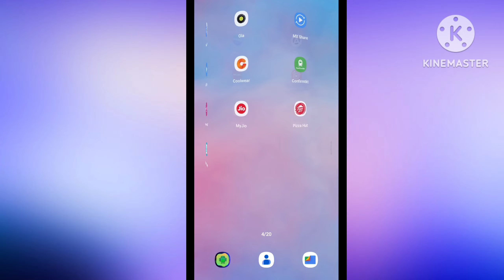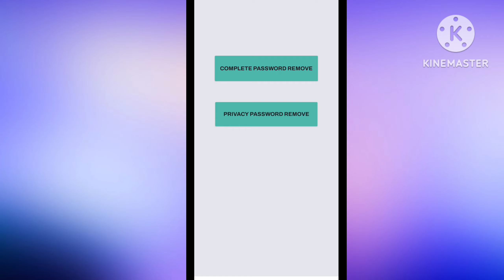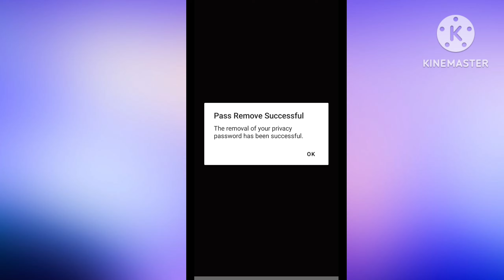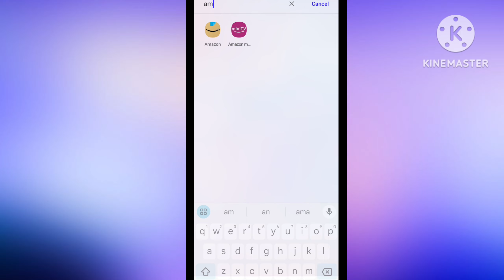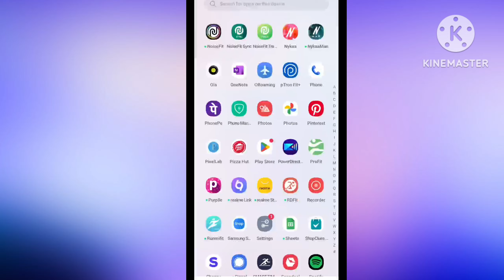how to reset app lock password in realme 8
00:00 how to reset app lock password in realme 8
00:30 how to reset app lock password in realme 8i
01:30 realme 8 app lock password reset
02:00

in this video I'm talking about how to reset app lock password in realme 8